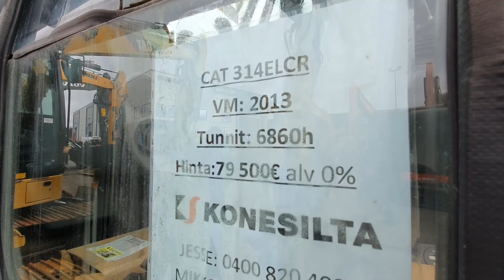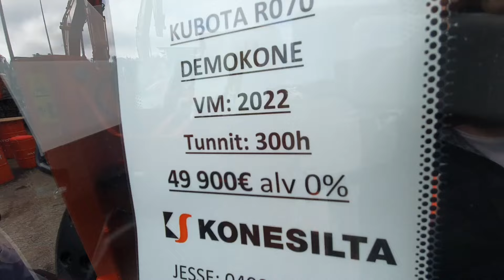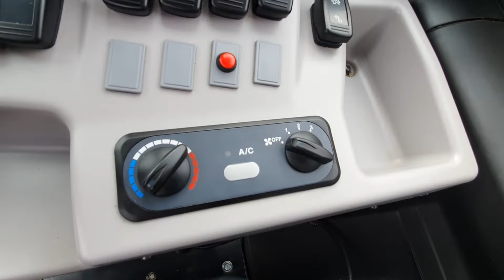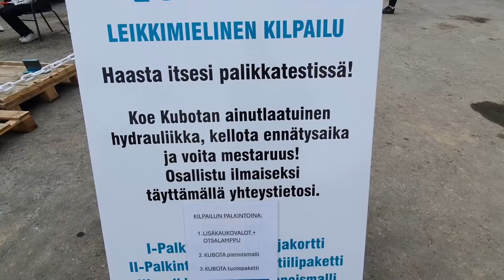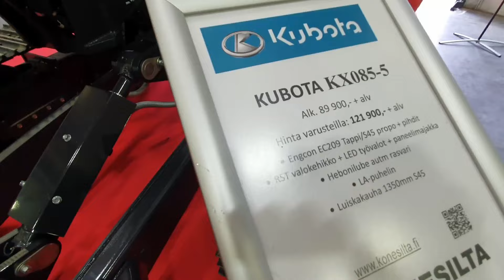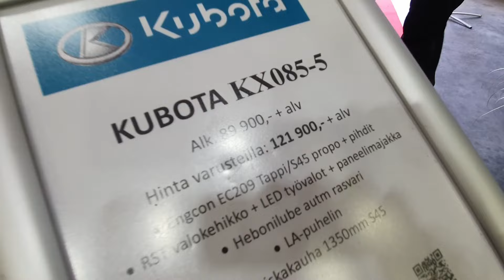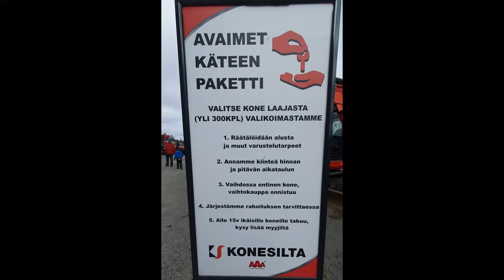KONESILTA Mansen Mörinät 2024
Jäsenet näkevät videot muita aiemmin, LIITY JÄSENEKSI 0.99e/kk. Jäsenille kiitos:

Eero Puustinen
einarijazzk
Eipaollu
Jasse Armilo
joona aaltonen
JugeZi
lollemoi
Palokan Panizzi
PapiCaramba
pyry tikander
Ramse
Rudolffi
Santeri Nykänen
Sauli Ylöstalo
Teuga
Topi